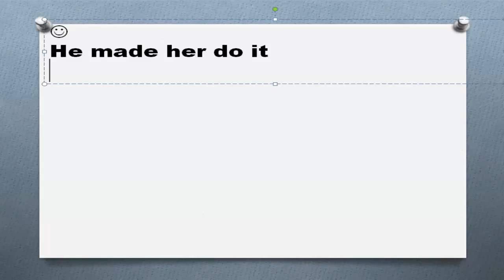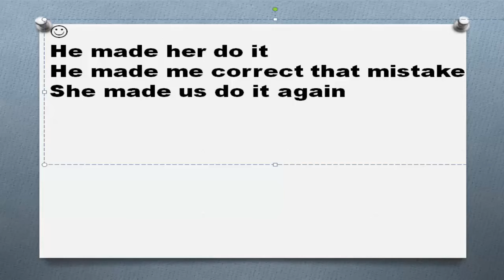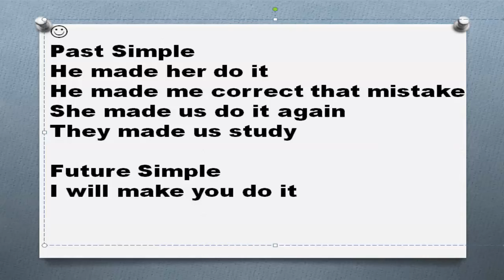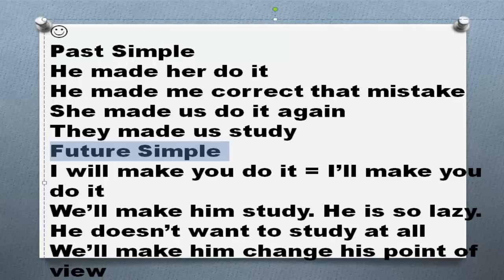100 английских конструкций Часть 73 make somebody do something